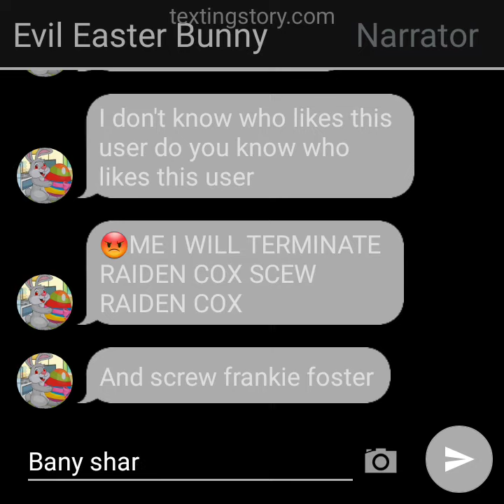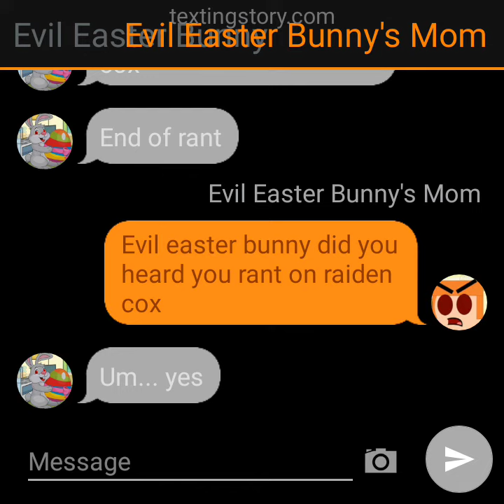evil easter bunny rants on me/grounded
evil easter Bunny's is scary voice
evil easter Bunny's mom's voice is Julie